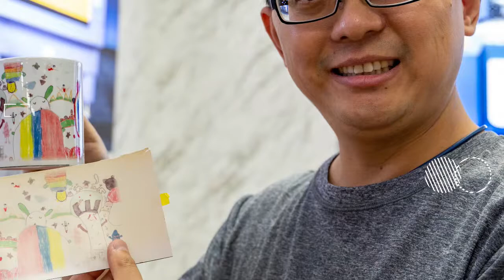部落客sya體驗 熱轉印馬克杯印製|熱轉印設備|客製化|奕昇有限公司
創業家有福了✌✌ ✌
製作專屬馬克杯不再費心費力👇👇👇

想投入客製化商品印製行列嗎？
想經營自己的文創品牌嗎？
免擔心！我們都替您想好了🧡

奕昇熱轉印馬克杯機🥇
✔操作簡易，輕輕一壓即可開始印製
✔印製快速，一個馬克杯只需180秒
✔重量輕、體積小，不佔空間
✔印製成品色澤鮮豔不掉色